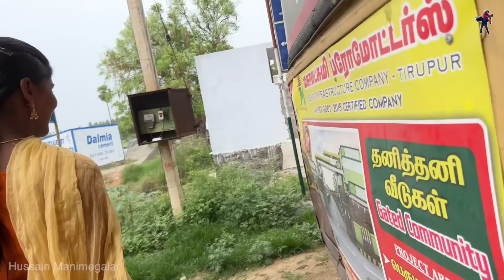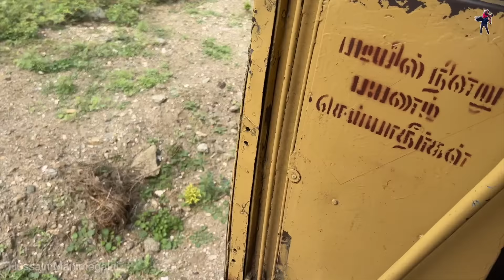Village bus travel அலப்பறைகள் 🚃 Bus la oru ரவுண்டு with கிராமத்து மக்கள் 😄 Hussain Manimegalai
Follow us on :
Hussain